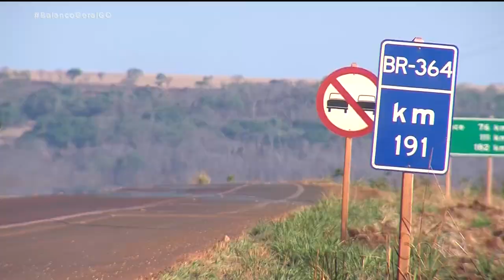INFRAESTRUTURA: ANEL VIÁRIO VAI DESAFOGAR BR-158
ANEL VIÁRIO DEVE DESAFOGAR A BR-158 NA REGIÃO SUDOESTE. AS OBRAS FORAM VISITADAS PELO MINISTRO DA INFRAESTUTURA.